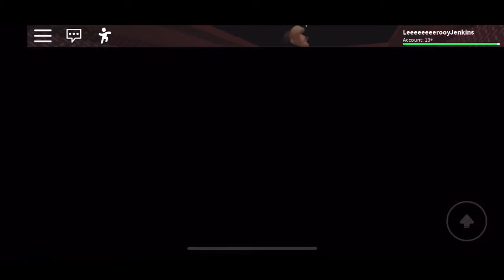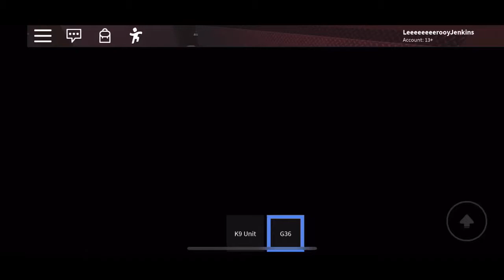K-9!!! K-9 Episode!!! SWAT simulator part 3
In this video I have a K-9 dog